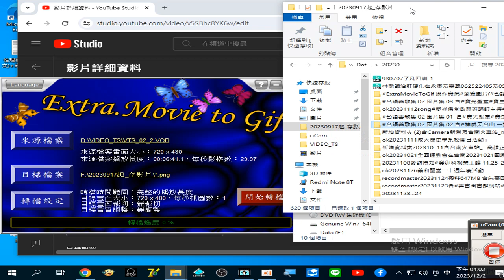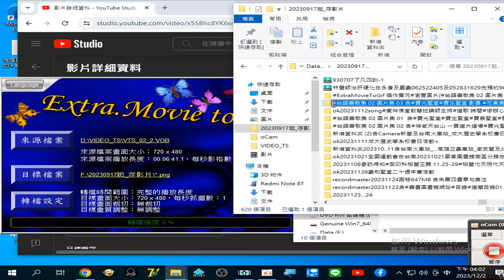ExtraMovieToGif 操作實況#瀏覽圖片道歌影片的圖片集 錄製 2023 12 02 16 01 37 144